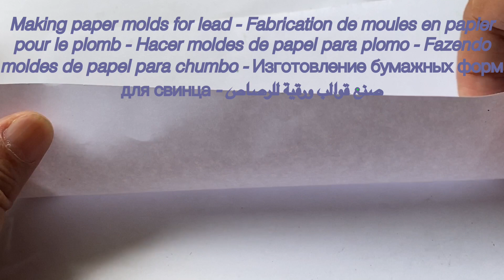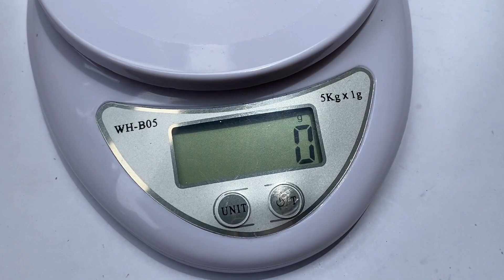Fishing lead mold(p 1)jig head-اصنع رأس رقصة متعدد الاستخدامات-Сделайте универсальную джиг-головку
Fishing experience
Fishing lead mold(part 1)jig head - اصنع رأس رقصة متعدد الاستخدامات - Сделайте универсальную джиг-головку